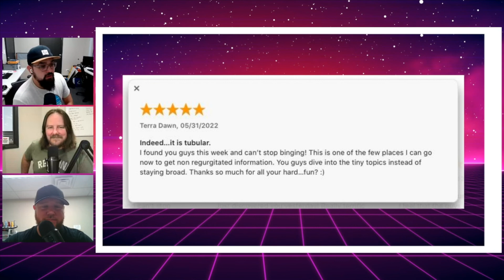PODCast E095: What Can VA's Do For You? Fireside Chat w/ Uncle Mike Perillo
On this week's episode, Travis and Josiah sit down with Uncle Mike for a fireside chat (without the fire) about all things business. The show is a little loose in format, but in light of recent staffing change at Make Your Mark Design, Mike was brought in as a consultant to bridge operations from Travis' Ops Manager, Amy, who recently gave her two weeks notice, to a new system utilizing both VA's and in office staff. The guys talk about that transition and what Mike is specifically looking for to move forward.
This week's show is a bit different that normal interviews, but carries a lot of good info and food for thought, plus an epic Dad Joke or two.